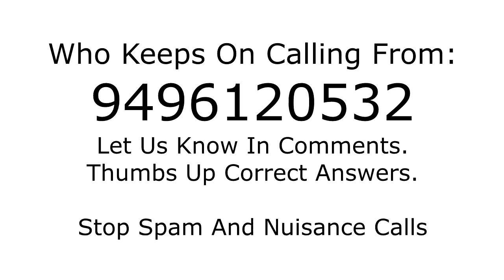Who is calling from 9496120532